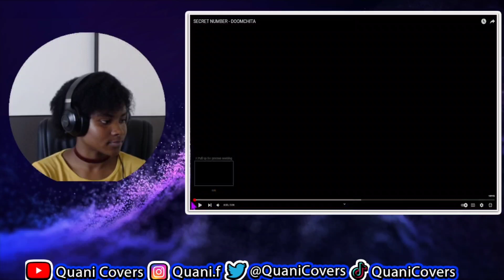Secret Number - 'Doomchita' M/V Reaction and Commentary | Quani's Corner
Heyyy guys! as you can see I have decided to check out another video for this group because your enthusiasm was so contagious. While the beat goes harder here in this song am still not in love with the chorus regrettably. I haven't given up though, I will listen to their B- Sides as recommended and see if there is something there that grabs my attention!
Hope you enjoyed the content if you do you can show your support by Liking and Sharing the video, thank you!

Lyrics:
그냥 난 하나 너가 좋은데
Diamond ring, gold chain, 모두 뻔해
차가운 날 바랬다면, I'm just sorry
다 똑같은 소리 난 재미없어
빛나는 샹들리에, 수많은 눈빛들에
내 얼굴 달아주겠어, boom, boom, 더 매력 있게
넌 이미 꼼짝없이 날 바라만 봐요
I'm not playing, 빛나겠지 네 맘껏, blow up
이 순간 놀라겠지 아마 또 난, eh
계속된 놓칠 수 없는 surprise, all right, yeah
막으려 해도 막을 순 없어
난 이대로 get away
Ayy, ayy (두 둠 칫 두 둠 치타)
Never mind, 그런 거짓 stop해
Move it like (둠 칫 두 둠 치타)
날 보면 다들 부럽다고 하죠
기분은 평화 (둠 칫 두 둠 치타)
따분해, 나 지겹기만 해
Get away (둠 칫 두 둠 치타)
계속 빛나지 24-7, 오직 난 원해 더 (더)
날 바라보는 눈들, 놈들의 관심 속에 난 star (star)
You're still happy, better 내 뒤밟지 넌
항상 빙빙 (oh, god), 벨은 링링 (all night)
이대로 절대 멈출 순 없어
저 끝까지 get away
Diamond rings up, 빛나는 rap list
너를 스탠바이 (둠 칫 두 둠 치타)
Diamond rings up, 심장은 rap beats
나를 스탠바이 (둠 칫 두 둠 치타)
Ready, burn (oh, yeah)
더 뜨거워진 열기 나를 삼켜 (yeah)
Let it go (oh, yeah)
더 새로워진 날 찾을 수 있어 (하나, 둘, 셋, fire)